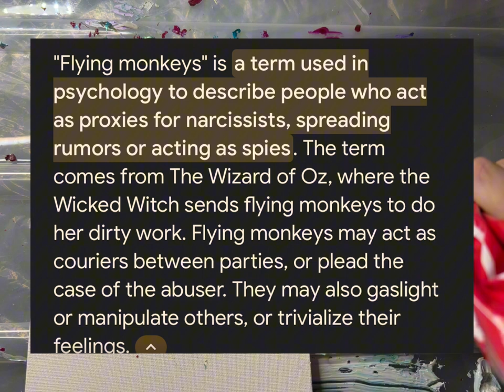Why Luke Gets Away with Everything.